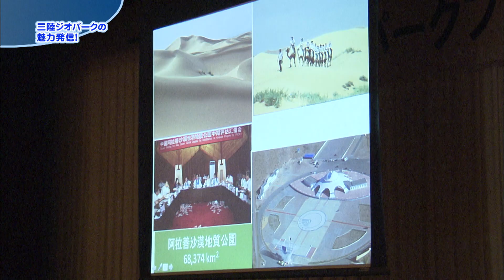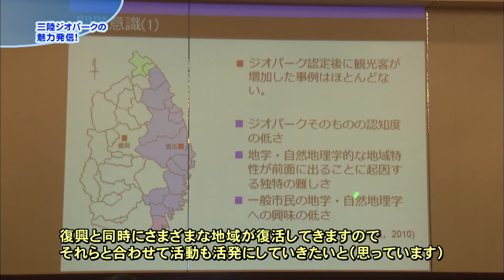【いわてわんこ広報室】第26回 三陸ジオパークの魅力発信！～東北ジオパークフォーラム～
美しい自然や豊かな歴史・文化に親しみ、学ぶ旅を楽しめるのがジオパーク。東北には、6つの日本ジオパークがあり、各地で、ジオガイドの育成などさまざまな活動が展開されています。
  そこで今回は、東北地方の関係者が一堂に会して開催された「第4回東北ジオパークフォーラム」の模様をお伝えいたします。皆さんも身近な三陸ジオパークから、その魅力に触れてみませんか。